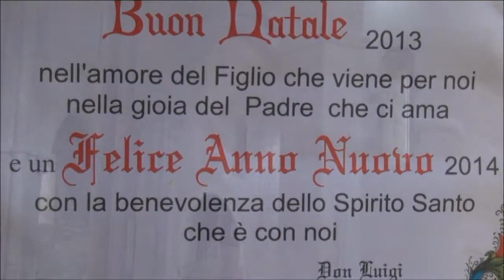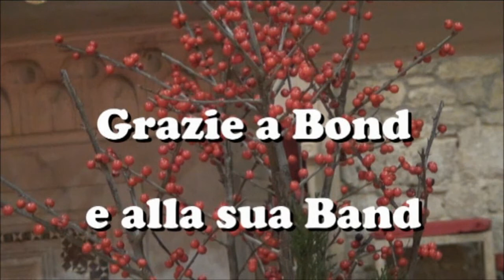Presepe 2013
Presepe realizzato in S. Maria Maggiore in occasione del Natale